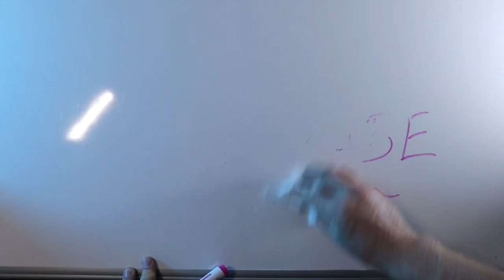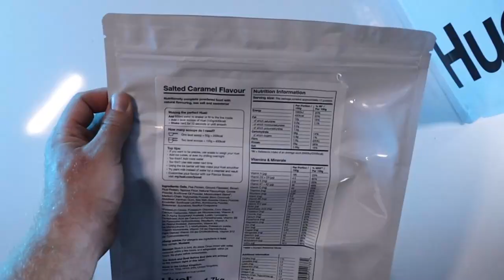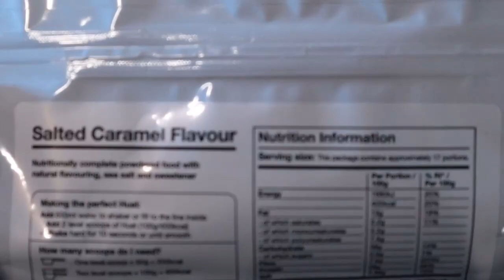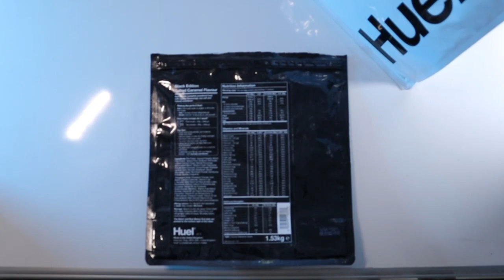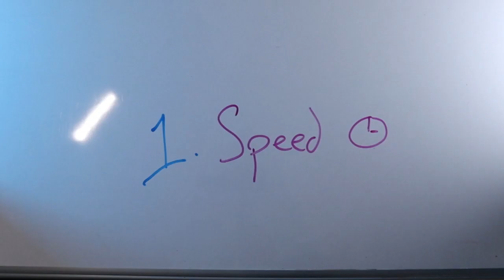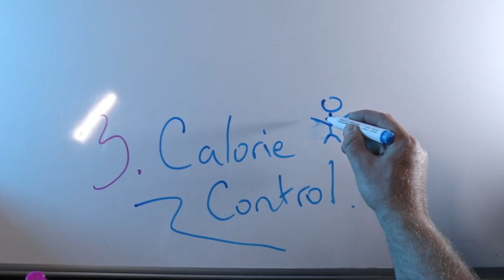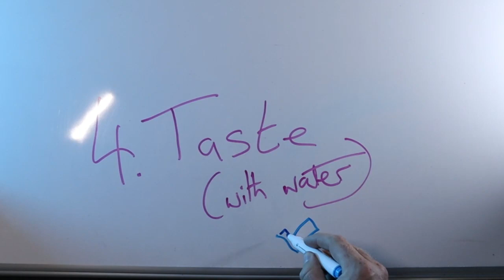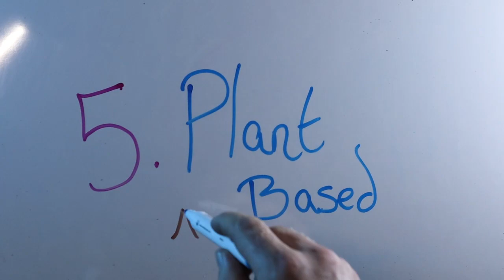My Top 5 Reasons For Drinking Huel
Get your restaurant quality protein pack delivered straight to your door.

Huel, vegan superfood food killer or just a protein shake with slick branding and celebrity endorsement? This is our thorough and comprehensive review of Huel. The good, the bad and the ugly.

Handy chapters.

00:00 - Introduction
02:29 - Packaging & What's In The Box
04:44 - Huel 3.0 or Black Edition?
05:22 - Shaker & Scoop
06:19 - Reason 1
07:10 - Reason 2
07:50 - Reason 3
08:48 - Reason 4
09:50 - Reason 5
11:00 - Conclusion